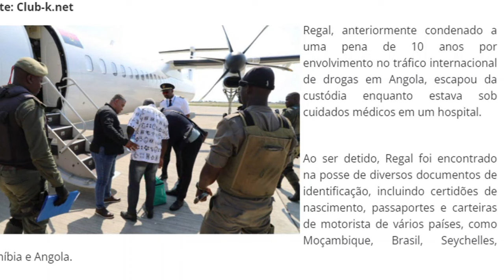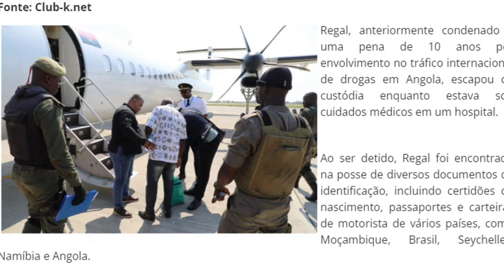Bomba: Moçambique extradita traficante de droga angolano